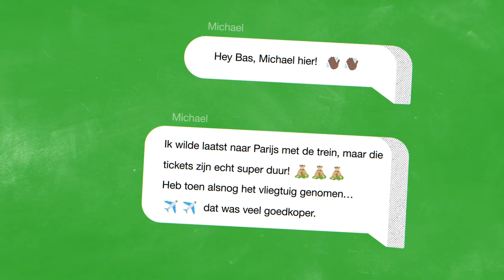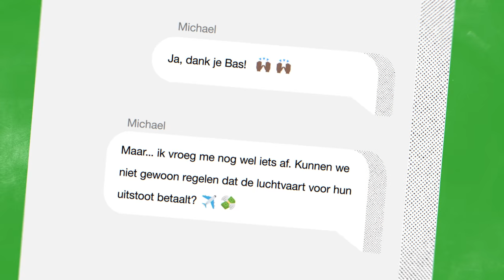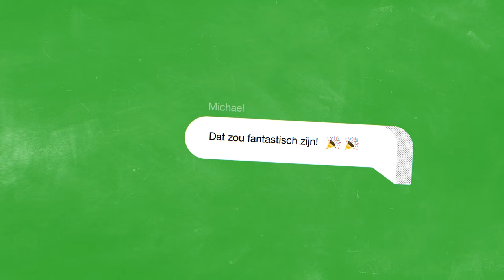Meer treinen minder vliegen | Klimaatpraat Bas Eickhout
Absurd: het is vaak voordeliger om te vliegen dan om de trein te nemen. In deze aflevering van Klimaatpraat legt Bas Eickhout, klimaatwetenschapper en Europarlementariër, uit hoe de luchtvaart zijn uitzonderingspositie in het klimaatdebat kreeg en hoe we hier een einde aan kunnen maken.

In zijn nieuwe videoserie Klimaatpraat geeft Bas antwoord op jouw klimaatvragen. Hij bespreekt de Europese klimaatpolitiek en laat zien hoe hij in het Europees Parlement voor oplossingen zorgt.

Meer lezen over 'Meer treinen minder vliegen'?